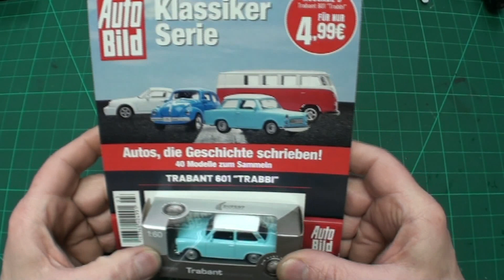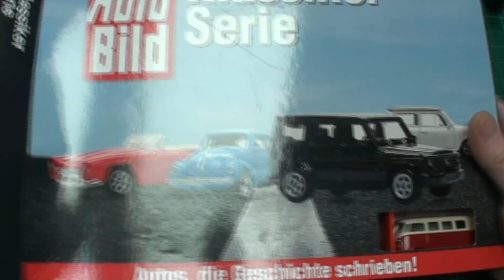Ausgabe EP03 Trabant 601 Der Trabbi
Auto Bild Klassiker Serie 1:60